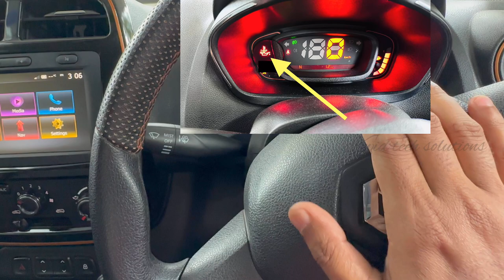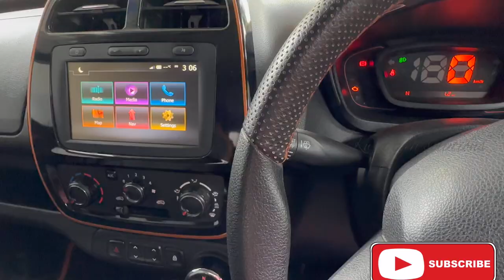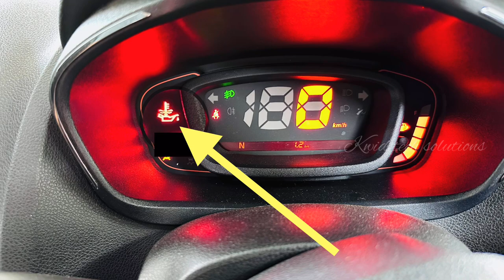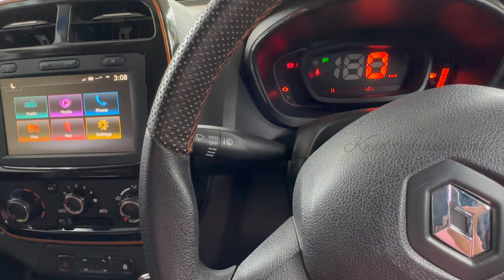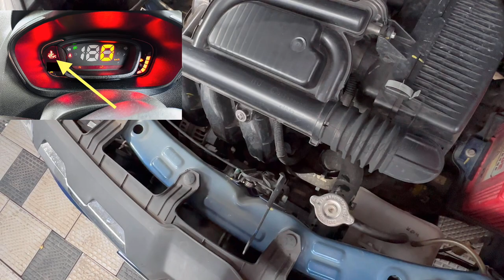Renault Kwid overheating solution (radiator fan not working ) Malayalam